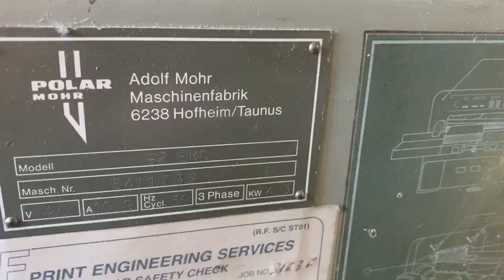polar 92 emc guillotine for sale Gab Supplies Ltd 1984 used paper cutting machines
Polar 92 EMC guillotine for sale

year 1984
with air bed, digital programs, safety beams
maximum cutting width 92 cm (36 inches)

uesd Polar paper cutter sales from Gab Supplies Ltd